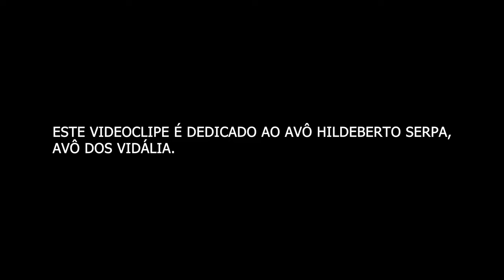Vidália - O Som do Café (Vídeo Oficial)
2023 Farol Música, Lda. sob licença de Vidália

Letra: Ana Margarida da Silva
Produtores: Vidália e João "Quico" Barros
Voz/Coros: Ana Margarida da Silva
Bateria/Percussão: Francisco Pimentel
Piano: Tiago da Silva
Baixo: José Maria da Silva
Gravação, Mistura e Masterização: João "Quico" Barros

Vídeo
Produção | Edição | Realização: Line Up Productions

Com o Apoio de:
Câmara Municipal da Horta; UrbHorta; Mercado Municipal da Horta e todos os seus Comerciantes; Corpo em Movimento; Joana Rebelo Hairdresser; Damiana Melo Makeup Artist.

Dança Coreografada por: Rebecca Silva e Diva Silva.

Bailarinas: Madalena Costa; Matilde Raposo e Vânia Carlos.

Figurantes/Personagens:

Rita Gomes - Ana da Silva (neta do Hildeberto Serpa)
Manuel Serpa - Tiago da Silva (neto do Hildeberto Serpa)
José Silva - Vira-Casacas e Guitarrista da Laurinda
Mário Silva - Vizinho do Avô Hildeberto Serpa
Victor Rui Dores - Avô Hildeberto Serpa
Ana Sofia Costa - Laurinda a Fadista
Graça Bettencourt - Cliente da Frutaria
Hildeberta Serpa - Cliente da Frutaria
Familiares e Amigos dos Vidália que entraram no plano final do videoclipe “O Som do Café”
“O Som do Café”
Ao toque do som do café do nosso vizinho
Tem muito samba no pé ao pé do caminho
Muito ruído na praça que acha que o mundo é uma desgraça
Mas vem o som do café e junta a casa

A vida são só dois dias e o que mais querias era dançar
Ao som do café tu vês a Laurinda cantar

Roda a colher do café o Senhor do Meio
Diz ao Senhor do chalé Espero estar cheio
Cheio de grão está a farsa que ao som do café a vida tem graça
Mas vem o vira-casacas e a arruaça não pára

Pergunto ao senhor moscatel se o café tem mel
De tanto adoçar o olhar invejoso e fiel
Fiel de amar o lugar onde tudo passa e o abraço não escapa
Uma amizade sem pegas é um amigo da casa